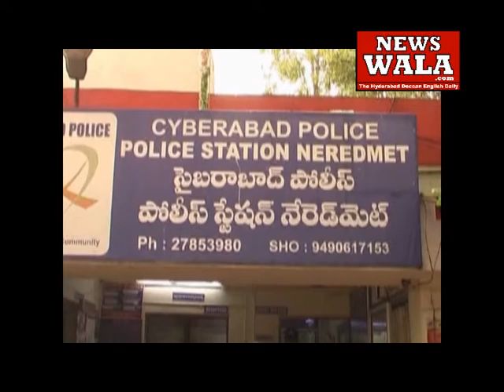Girl complains at Neredmet police station against a boy for teasing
Girl complains at Neredmet police station against a boy for teasing. Author: Rayees Azam